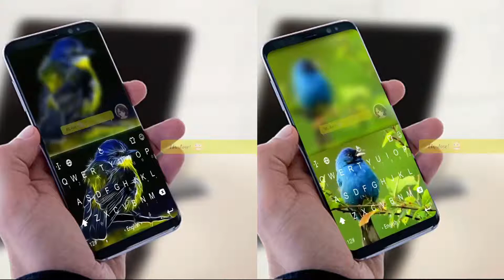Make your phone Cool & Stylish. All themes are free.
Plenty of built-in emojis & stickers as well as many themes for you to choose from!